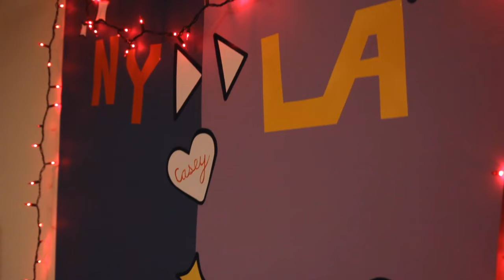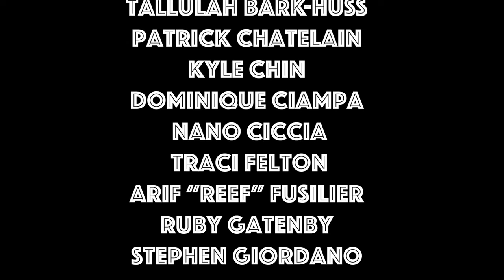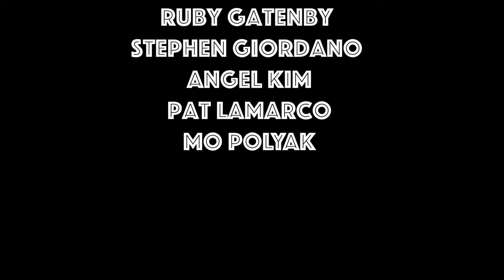Parallax - A Short Film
While dealing with a nasty break-up, Casey, an up-and-coming actress, navigates a new city where she can’t be sure of anyone’s intentions.

Cameron Andrews & Jameson P. Murray

Starring
Jayla Creekmur - Casey
Serenity S’rae - Sydney
Tallulah Bark-Huss - Nina
Kate O'Neill - Grace
Arif “Reef” Fusilier - Rando

Producer:
Ruby Gatenby

Line Producer:
Amanda Friedman

Director of Photography:
Conor O’Leary

Assistant Camera:
Traci Felton
Dan Canning

First Assistant Director:
Kyle Chin

Script Supervisor:
Nano Ciccia

Unit Production Manager:
Angel Kim

Best Boy:
Robert Haversat

Art Director:
Amiri Ponce

Set Dresser:
Kristina Koseva

Editor:
Robert Haversat

Composer:
Gabe Holmes

Production Assistants:
Liam Brackney
Patrick Chatelain
Pat LaMarco
Mo Polyak

Background Actors:
Liam Brackney
Tallulah Bark-Huss
Patrick Chatelain
Kyle Chin
Dominique Ciampa
Nano Ciccia
Traci Felton
Arif “Reef” Fusilier
Ruby Gatenby
Stephen Giordano
Angel Kim
Pat LaMarco
Mo Polyak